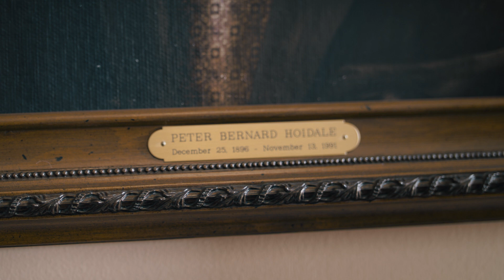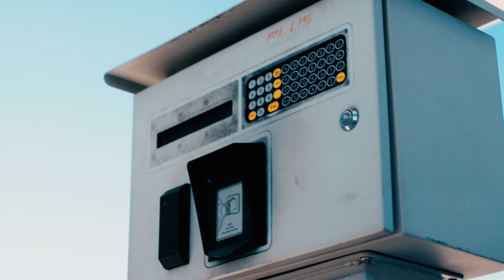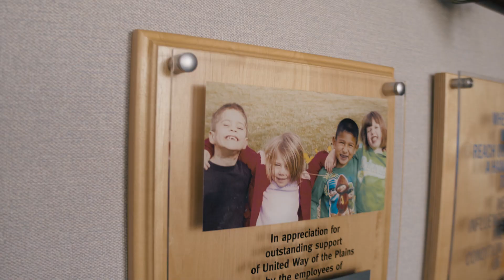Wichita Chamber Honors Night 2023 | Over the Years | Hoidale Co., Inc.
The Over the Years award is given to companies and organizations that have exhibited a long-standing performance as good business citizens and are major contributors to our area’s economic well-being